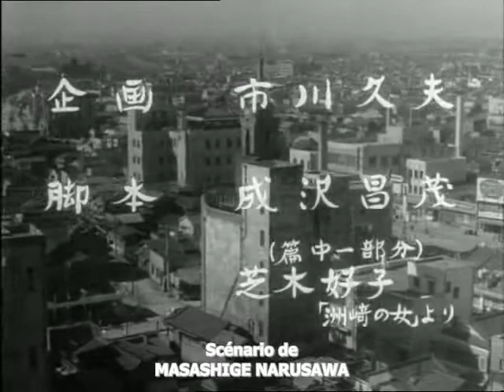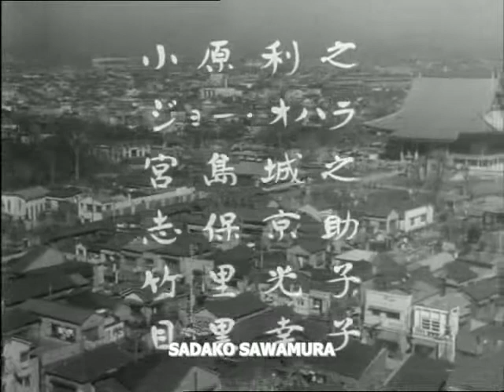La rue de la honte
Dans une maison de geishas de Yoshiwara, le quartier des plaisirs de Tokyo, on s'inquiète d'une nouvelle loi discutée au parlement prévoyant l'interdiction de la prostitution. Mickey, une nouvelle employée jeune et sans complexe, est décidée à gagner le plus d'argent possible pour étancher sa soif de dépenses.